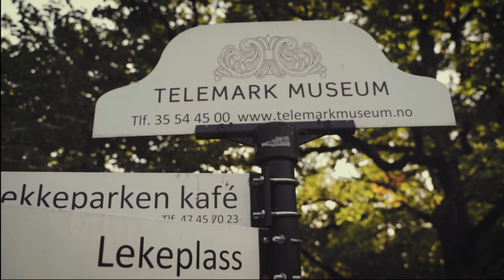Brekkeparken Skien - VHS Look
Bringing back memories by using professional mirrorless line camera to achieve VHS look - we had a great fun creating that video.

Place: Brekkeparken in Skien, Norway.